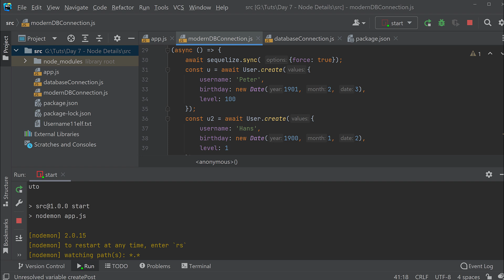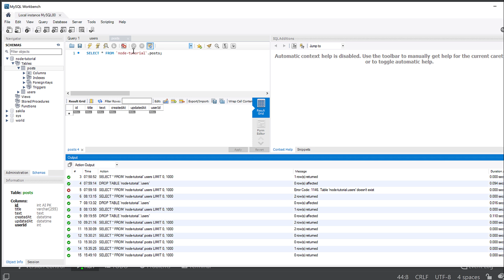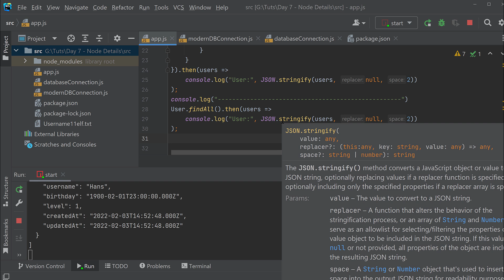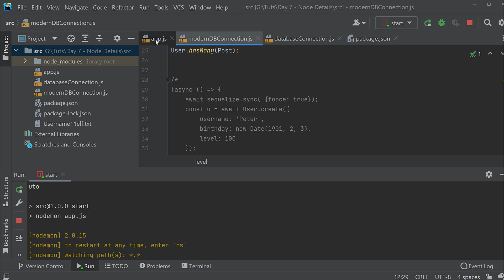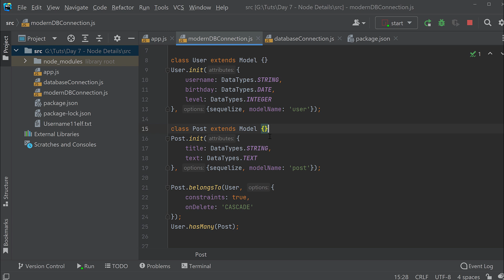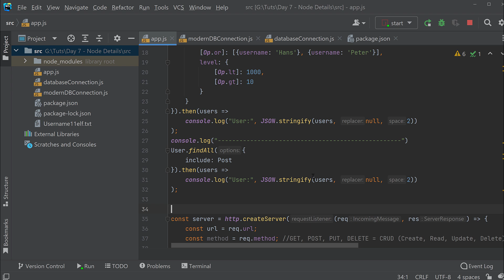Node Tutorial #14 - Assoziationen schreiben und holen